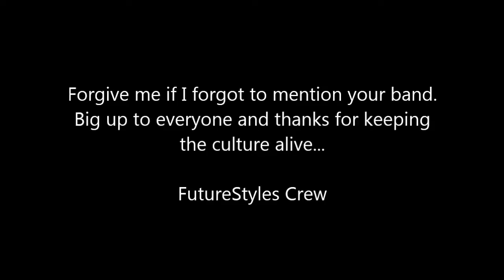Notting Hill Carnival 2012 Mas' - Sunday (Throwback)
Took this with my old phone, so no HD. This is a bit of a throwback. The video was uploaded on YouTube a few years but hoping this short throwback will lift your moods today.
We had a great day and I'm pretty sure some of our friends did as well!